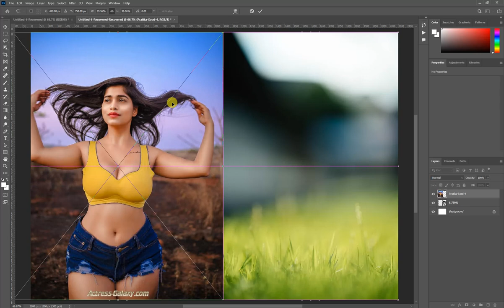✅✅Photoshop Tutorial : How to Change Background Using Channel Quicky Tool Blur Ep 02